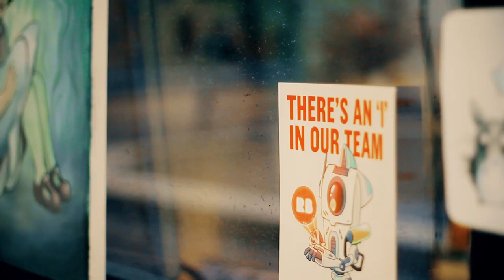Redbubble Artist in Residence: Fiona Skipper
Artist in Residence Fiona Skipper on her life as an artist, creativity and the Redbubble Residency.